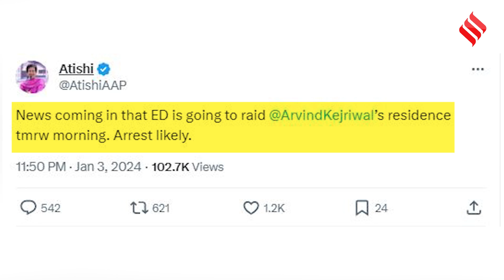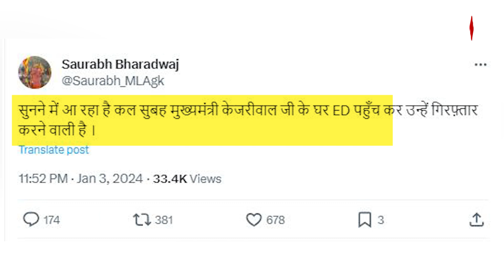Arvind Kejriwal हो सकते हैं गिरफ्तार ?...घर के बाहर बढ़ाई गई सुरक्षा व्यवस्था | Delhi Liquor Scam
Arvind Kejriwal Arrest: शराब घोटाला मामले (delhi liquor case) में दिल्ली के सीएम अरविंद केजरीवाल (cm arvind kejriwal) ने 03 जनवरी को ईडी (ed) के सामने पेश होने से तीसरी बार इनकार कर दिया...जिसके बाद से केंद्र ( central government) की सत्ता पक्ष पार्टी बीजेपी अरविंद केजरीवाल (arvind kejriwal) पर लगातार हमलावर है...इस बीच जुबानी वार के बाद जमीनी तौर पर कोई विरोध (aap vs bjp) जैसी स्थिति न बने और अगर ऐसी स्थिति बनती भी है... तो उसे काबू में कर लिया जाए...इसके लिए दिल्ली के सीएम केजरीवाल (cm arvind kejriwal) की सोसायटी के मेन गेट पर सुरक्षा के पुख़्ता इंतज़ामात किए गए हैं...